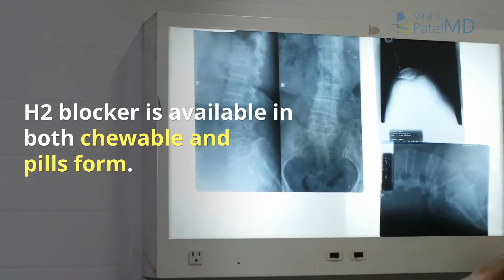How do you get rid of GERD? | Viral Patel MD Gastroenterology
Every disease has a number of ways for its treatment. Similarly there are loads of customs for treating gastroesophageal reflux disease
Natural and home remedies
Medicines
Surgery